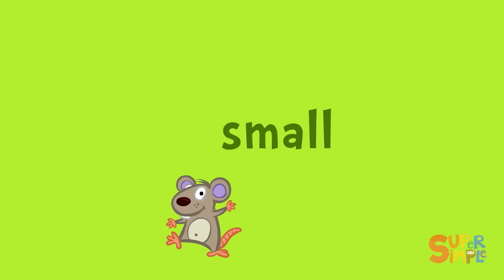Up On The Housetop | + More Kids Songs | Super Simple Songs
Sing and dance to this collection of popular children's nursery rhymes and kids songs from Super Simple Songs, Including Up On The Housetop, Santa, Where Are You?, BINGO and more!